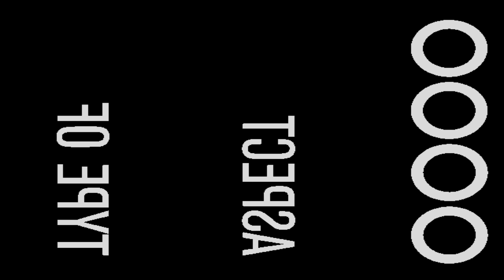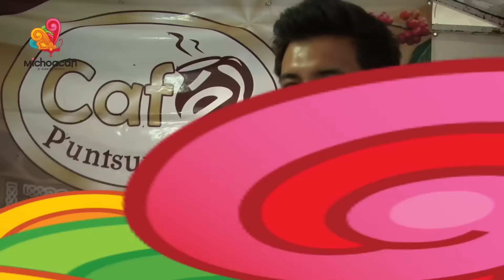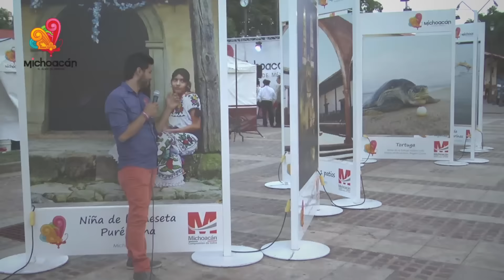Especial Guanajuato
Segunda Temporada del programa Michoacán Tú Sí Tienes de Qué Presumir